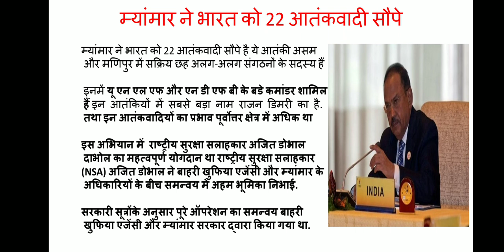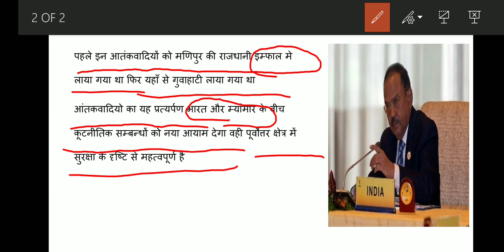Myanmar hands over 22 anti India insurgents UPSC2020 UPPSC BPSC 2020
म्यांमार ने भारत को 22 आतंकवादी सौपे है ये आतंकी असम
 और मणिपुर में सक्रिय छह अलग-अलग संगठनों के सदस्य हैं

 इनमें यू एन एल एफ और एन डी एफ बी के बडे कमांडर शामिल
 हैं इन आतंकियों में सबसे बड़ा नाम राजन डिमरी का है.
 तथा इन आतंकवादियों का प्रभाव पूर्वोत्तर क्षेत्र में अधिक था

इस अभियान में  राष्ट्रीय सुरक्षा सलाहकार अजित डोभाल
 दाभोल का महत्वपूर्ण योगदान था राष्ट्रीय सुरक्षा सलाहकार
(NSA) अजित डोभाल ने बाहरी खुफिया एजेंसी और म्यांमार के
 अधिकारियों के बीच समन्वय में अहम भूमिका निभाई.

सरकारी सूत्रोंके अनुसार पूरे ऑपरेशन का समन्वय बाहरी
 खुफिया एजेंसी और म्यांमार सरकार द्वारा किया गया था.